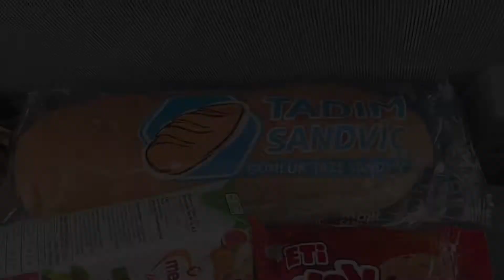Kartepe Kayak Merkezi - Karfest - Sucuk Ekmek ve Fiyatlar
Kartepe Kayak Merkezi hakkinda tum bilgiler ve skipass fiyatlari icin linke tiklayin